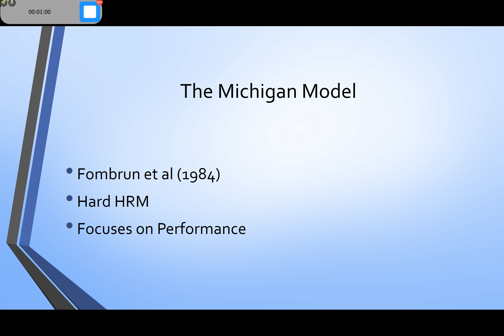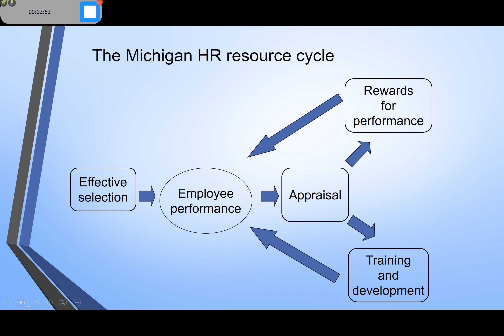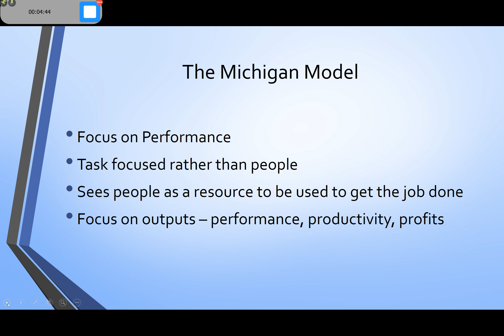The Michigan Model of (Hard) HRM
Brief explanation of hard HRM with the Michigan Model